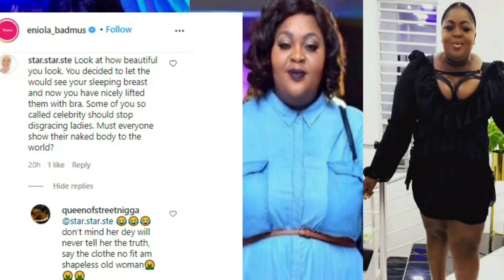SO TOUCHING: WHAT NOLLYWOOD ACTRESS ENIOLA BADMUS GOING THROUGH ALOT